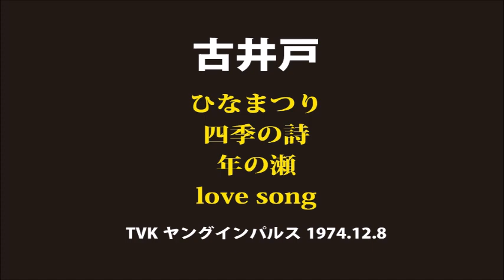古井戸／ヤングインパルス1974.12.8